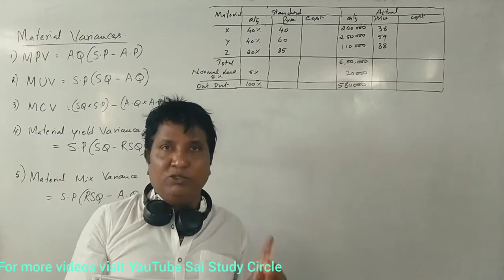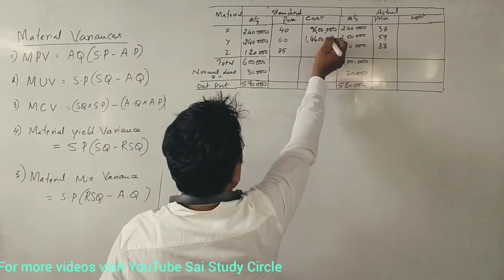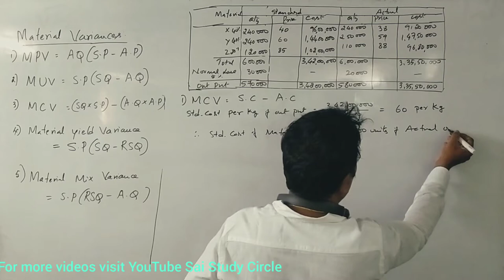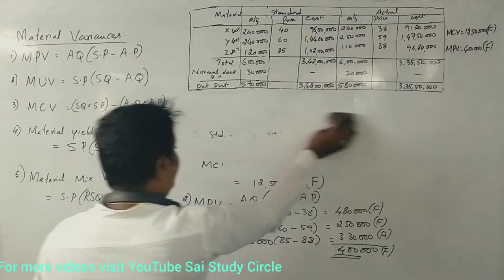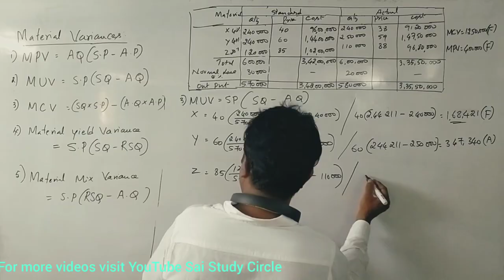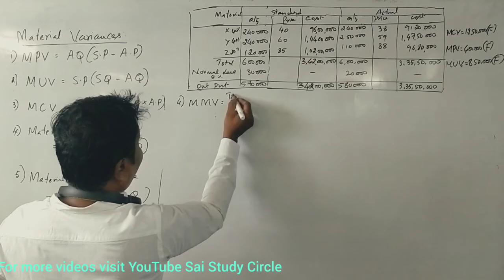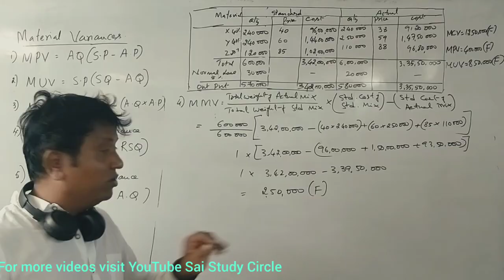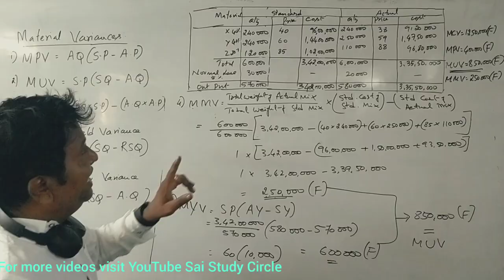Standard Costing in Kannada - Part 6 (B.Com Question Papers)